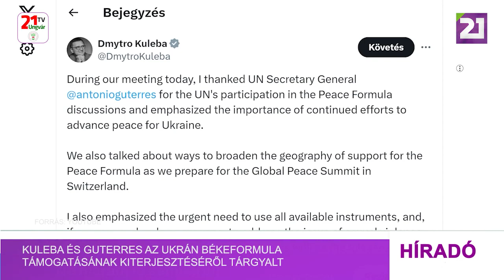Kuleba és Guterres az ukrán békeformula támogatásának kiterjesztéséről tárgyalt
Dmitro Kuleba ukrán külügyminiszter Antonio Guterres ENSZ-főtitkárral tárgyalt.
„Mai találkozónkon megköszöntem Antonio Guterres-nek, hogy az ENSZ részt vesz a békeformuláról szóló vitában, és hangsúlyoztam az ukrajnai béke előmozdítására irányuló erőfeszítések folytatásának fontosságát. Azt is megvitattuk, hogy miként bővíthetjük a Békeformula támogatásának földrajzi területét a svájci globális békecsúcsra való felkészülés során”, – írta Kuleba az X-en közzétett bejegyzésében.
„Kiemeltem azt is, hogy sürgősen minden rendelkezésre álló eszközt be kell vetni, és ha szükséges, újakat kell kidolgozni az orosz csapatok által Ukrajnában elkövetett szexuális erőszak problémájának megoldására, valamint az orosz fogságban lévő civilek szabadon bocsátására. A főtitkár biztosított arról, hogy figyelemmel fogja kísérni ezt a kérdést”, – jegyezte meg a külügyminiszter.
Dmitro Kuleba február 23-án munkalátogatást tett az ENSZ New York-i központjában. Az ukrán diplomácia vezetője részt vett az ENSZ-közgyűlés az ideiglenesen megszállt ukrajnai területek helyzetéről szóló vitájában.